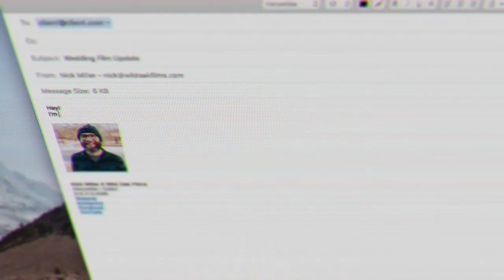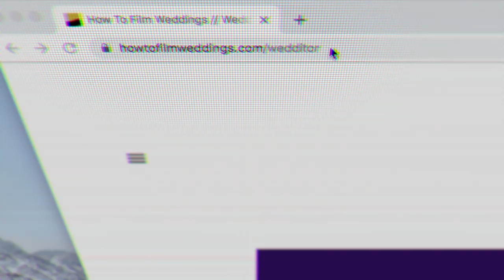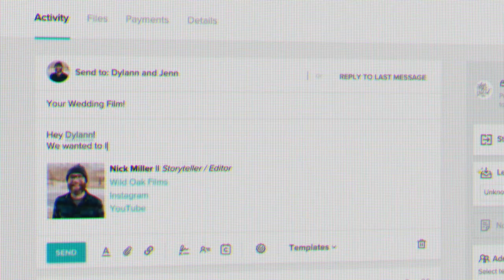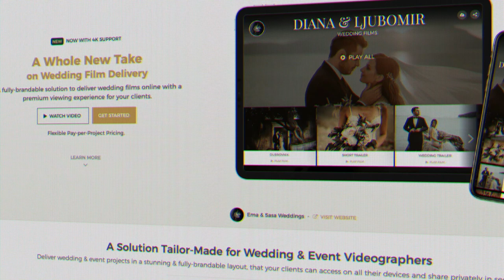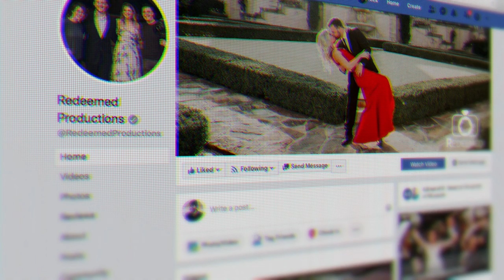Telling Better Stories with Matt Harris of The Film Poets || How To Film Weddings Podcast 079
When it comes to wedding videography, there are a few companies that set the bar for the industry. The Film Poets have to be on that list. Their films are not only timeless, but beautifully shot and edited. John and Nick sit down with Matt Harris, of The Film Poets to talk about how they have become so influential.

We also talk about sound design, and how they continually get incredible audio for their weddings. Be sure to check out their BRAND NEW presets for audio using this

We have wanted Matt on the show since we started the podcast! Grab those headphones and enjoy this episode of the show To Film Weddings Podcast!

Audio presets

💵📚Love doing your books and thinking about taxes? Yeah we didn't think so. CORE can help!

💻📀step up your digital delivery!